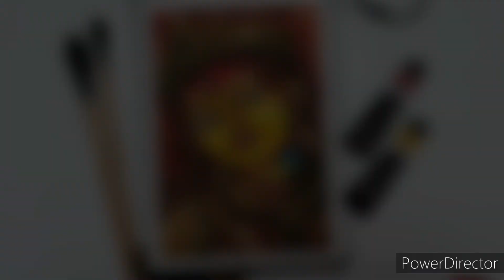watercolour ma durga drawing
Maa Durga Drawing \ Durga Drawing With watercolour \
                             শুভ শারদীয়ার প্রীতি শুভেচ্ছা ও অভিনন্দন।

●Setup/_
My Camera

|| 🔶🔶[TAGS]🔶🔶 ||

maa durga drawing for kids
durga drawing
drawing
durga
drawing for kids
durga maa
maa durga drawing with GOUACHE COLOUR
how to draw maa durga drawing using gouache colour
maa durga
Can i
drawing
how to draw with gouache colour
how can i